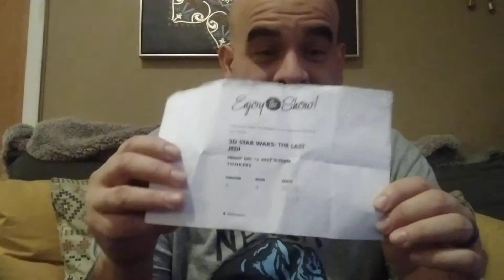Are we gonna see live action Anakin and Obi Wan in their clone wars Armor?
hey guys thanks for watching you will have  email contact me once I tell you who's the 100 subscriber to the channel I will send you pictures of other shirts and you could choose 1 continue this at five hundred and a thousand subscribers